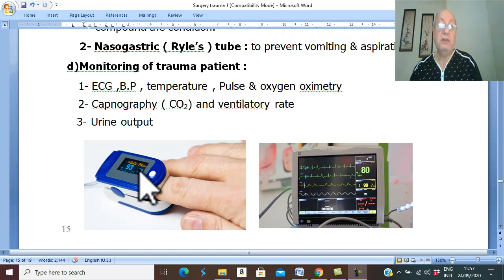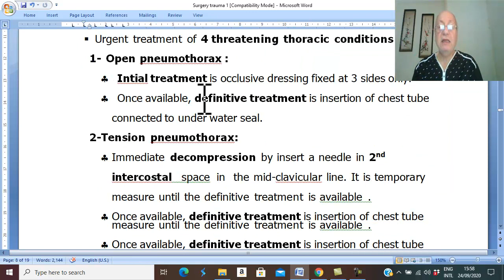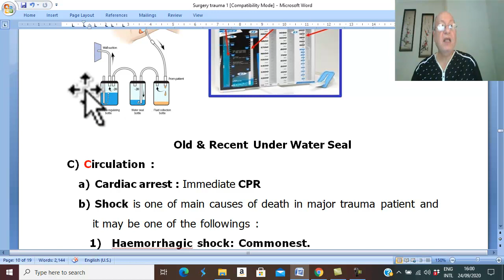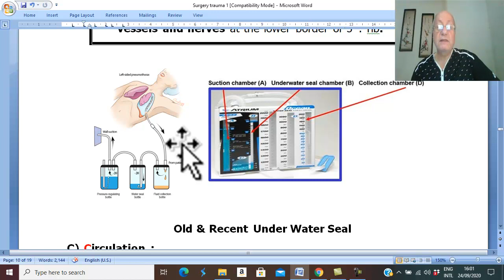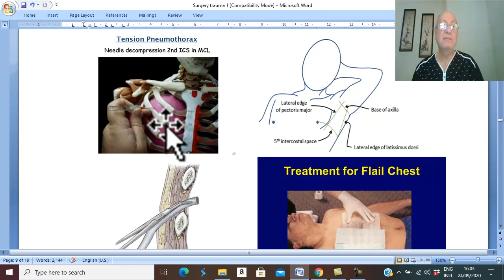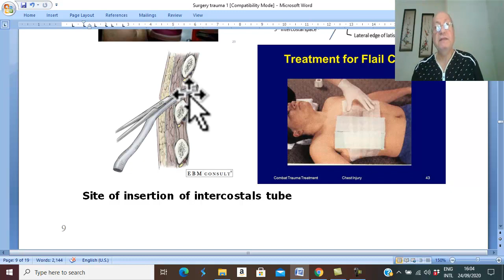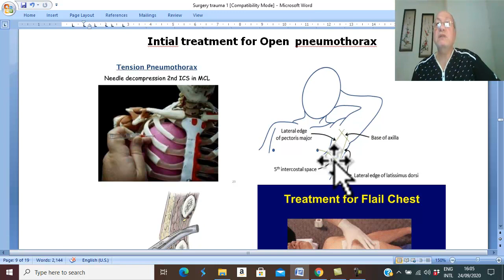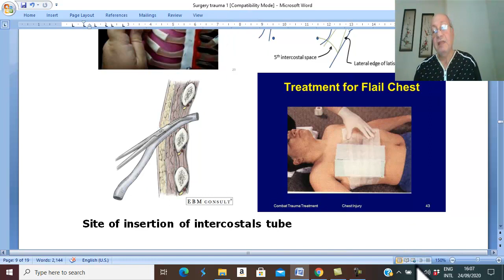Trauma in Arabic 3 (Primary survey , breathing ) , by Dr. Wahdan